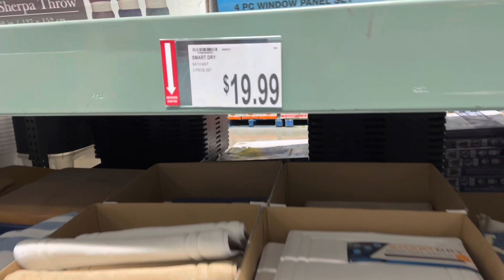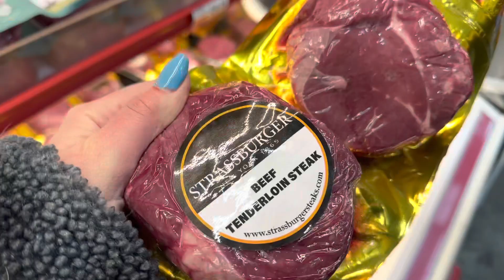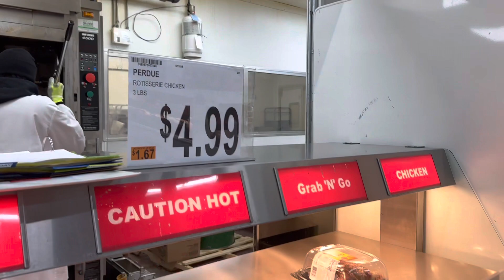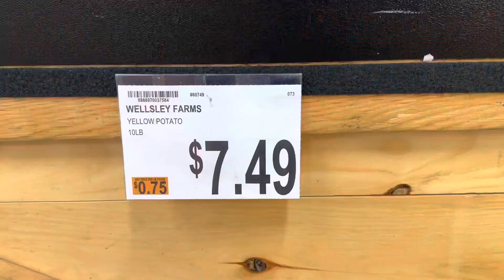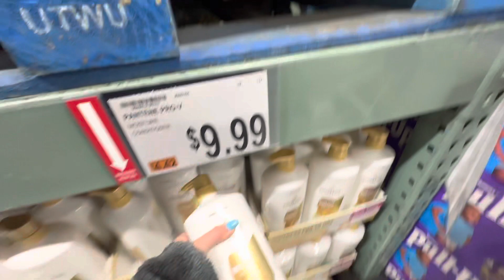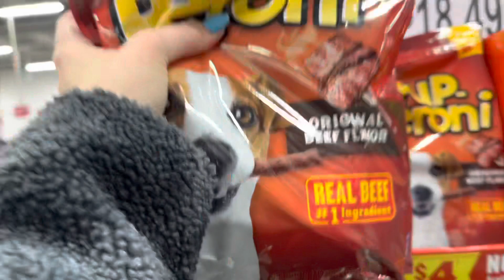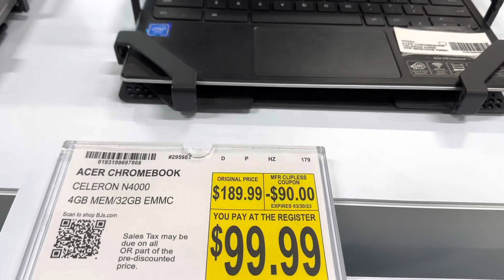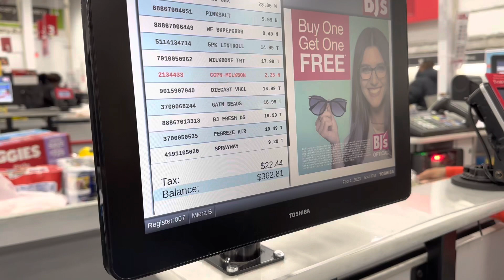AMERIKANIN EN BUYUK TOPTANCI MARKETI-BJ’S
Herkese merhaba!
Ben Gex ve bu videomda sizlerle Amerikanin en buyuk toptanci marklerinden biri olan BJ’si gosterdim.
Videomu begenip kanalima uye olursaniz cok sevinirim.